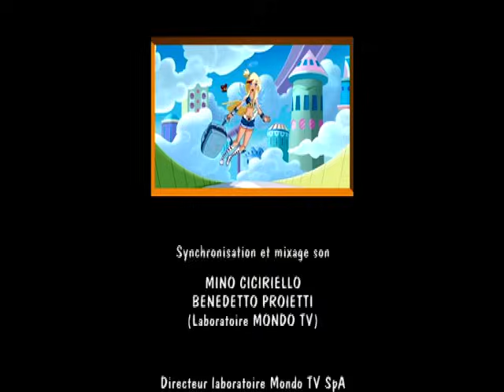ANGELS saison 1 épisode 12 | L'alliance des anges | Angel's friends | dessin animé pour les enfants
L’alliance des anges, saison 1! Quatre démons et quatre anges sont envoyés sur Terre pour suivre une formation qui devrait les conduire à terme à devenir des anges et des démons gardiens. Pour ce faire, ils doivent assister aux cours dans l’aile d'une école où les humains ne viennent pas. Chacun des quatre couples formés par un ange et un démon reçoivent un être humain. Anges et démons doivent donc apprendre à communiquer avec les humains et pour les guider ou les tromper dans leur vie quotidienne, sans jamais les toucher.